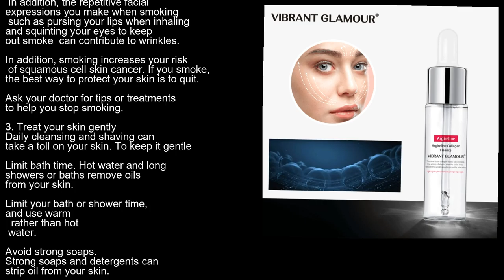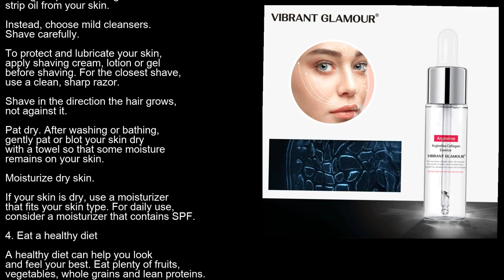Oriflame face cleanser facewash and sun cream